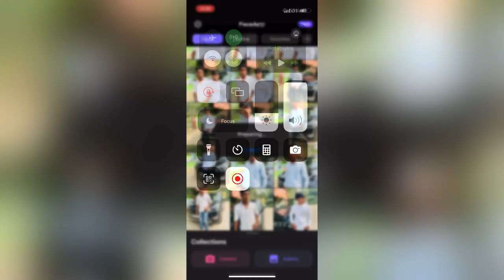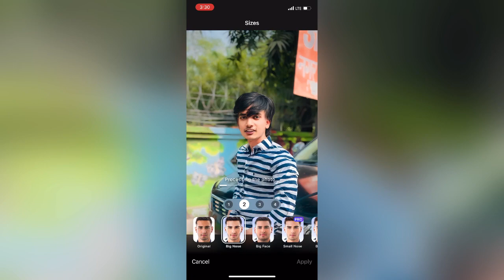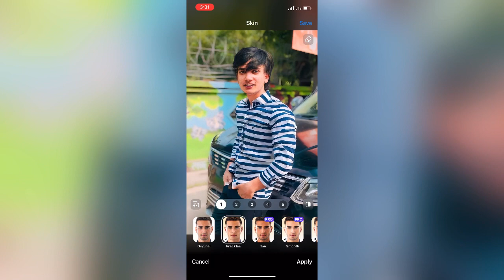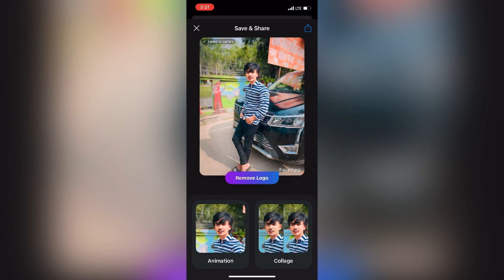Face App full editing video Smooth Photo Editing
तो दोस्तो मै आज आप लोगो के लिए न्यू वीडियो लाया हु जो Retouching कैसे करे । at fafset एक न्यू वीडियो ले आता तो आप लोग मेरे channel pe बने रहे। हु

🙏🏻कैंची धाम नीम करौली बाबा की जय🙇🏻‍♂️